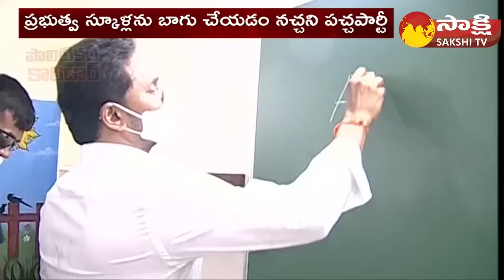కార్పొరేట్ లోకేషం | Nara Lokesh Sansational Comments | Chandrababu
Nara Lokesh Sansational Comments | Nara Lokesh Yuvagalam Padayatra | Chandrababu  @SakshiTV